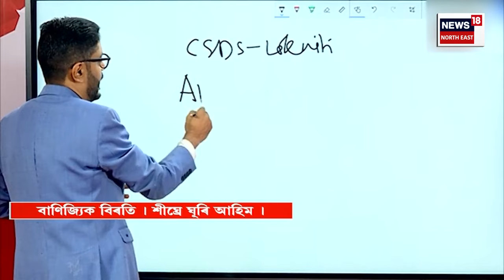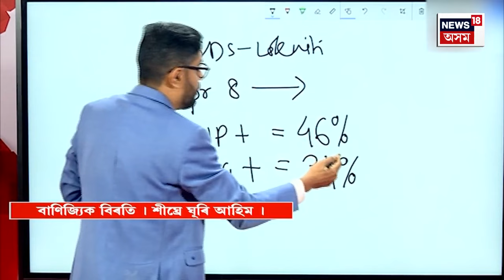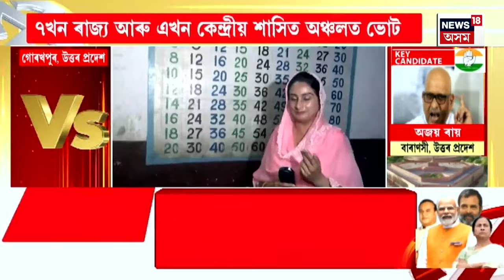Assamese News | কণমানি কন্যা সন্তানৰ গাত ঢালিলে গৰম তেল | শিলচৰত পিতৃ-মাতৃৰ অমানৱীয় কাণ্ড